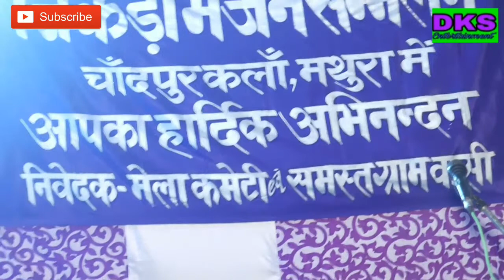राम मन्दिर ना बनवा दू तो योगी मेरा नाम नहीं // Sivsingh syoravali in chandpur kala (mathura)